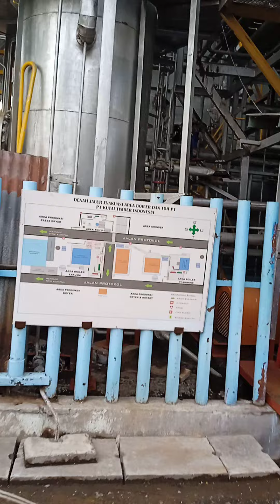Lokasi Mesin Boiler